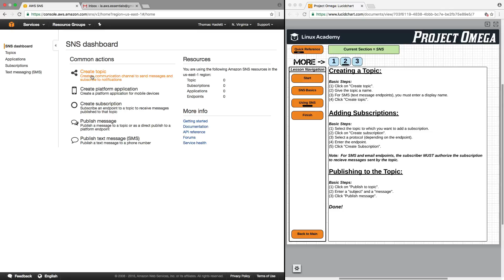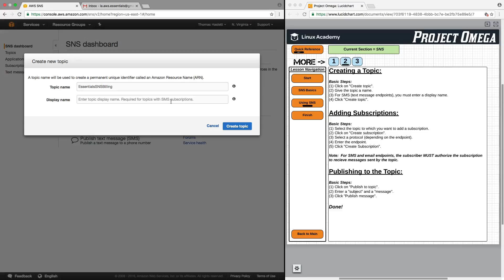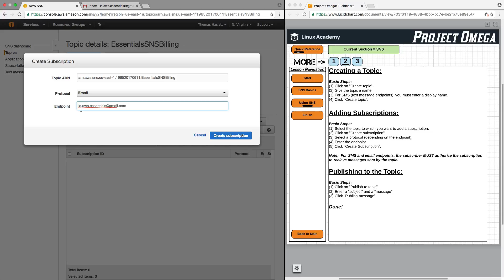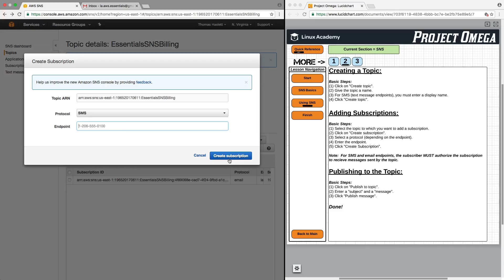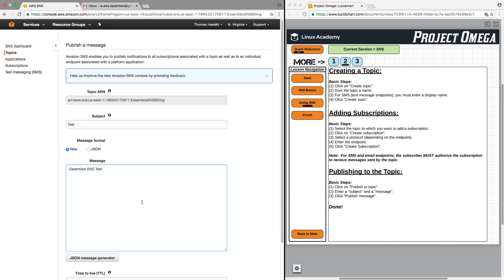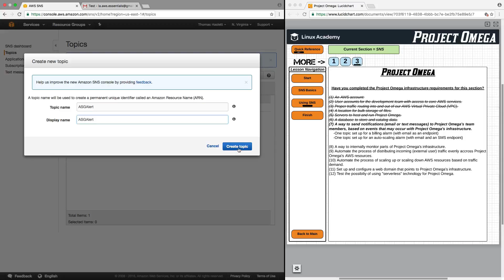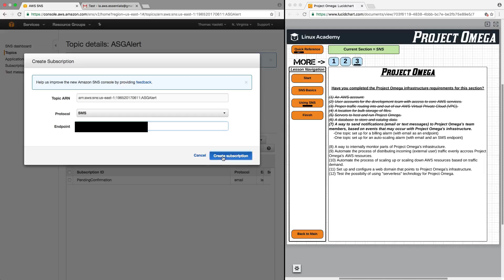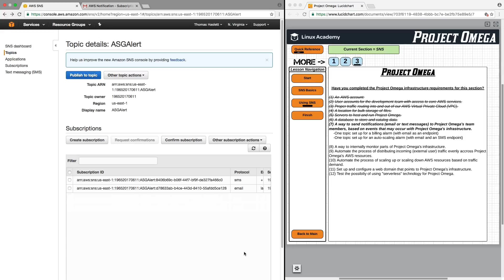AWS Essentials: Using SNS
Let's walk through the processing of setting up the frame work for some SNS notifications.